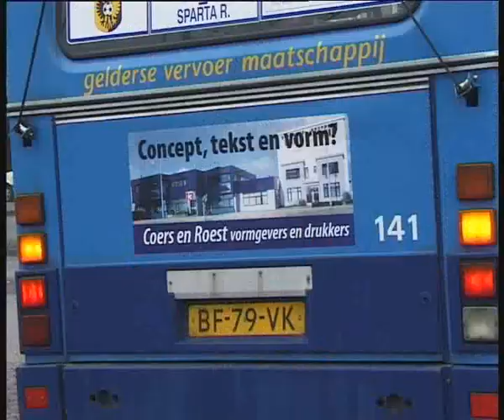ARNHEM TROLLEYBUSES 1996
trolleybuses in Arnhem March 1996 purchase at amazon, EBay or direct from PMP